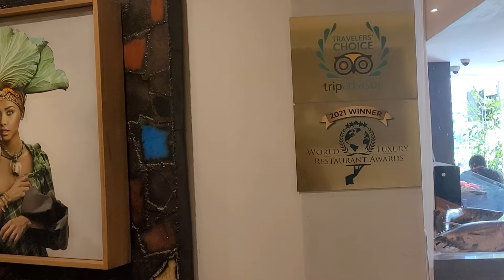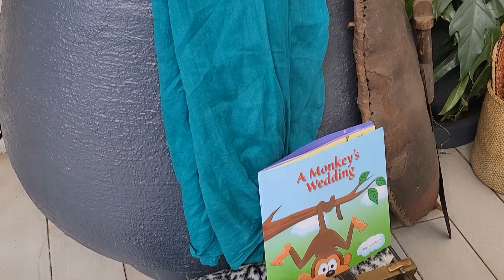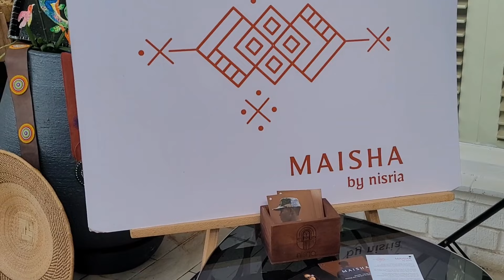WEEKEND AT MAWIMBI SEAFOOD RESTAURANT